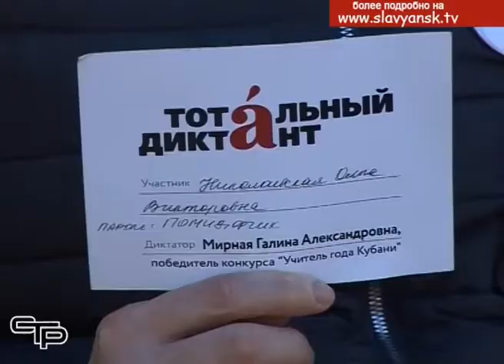Дайджест от 25 апреля 2019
Славянский район готовится к курортному сезону, вопросы развития новых видов спорта обсудили в районной администрации, успешно написавших тотальный диктант наградили памятными подарками- об этом и многом другом смотрите в нашей рубрике «Дайджест муниципальных новостей».